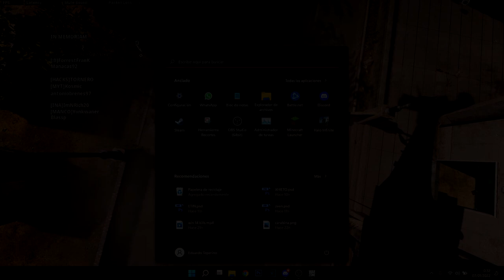EL KAR98K ES EL MEJOR SNIPER PARA WARZONE RESURGIMIENTO! (ESP) - ETJN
Bienvenido a un nuevo video de WARZONE, El dia de hoy traigo un gameplay de mi nuevo modo favorito actualmente en warzone y es resurgimiento ya que es mucho mas frenetico y movido que el normal y me di cuenta que el swiss es mejor para caldera pero para alcatraz es mejor el kark98 se siente mucho mas comodo lo recomiendo , espero te guste un like y sub se agradecen.!
3.65 KD
445 WINS
PC SPECS
-MSI GF65